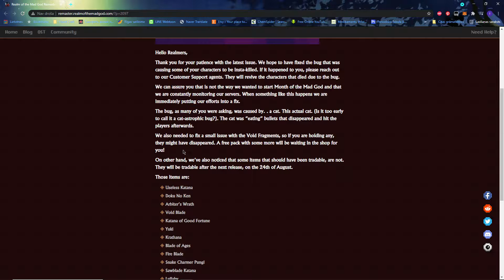DECA killed my inventory slot...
Well, Void fragment for sure is gone... My inventory ain't looking free though.